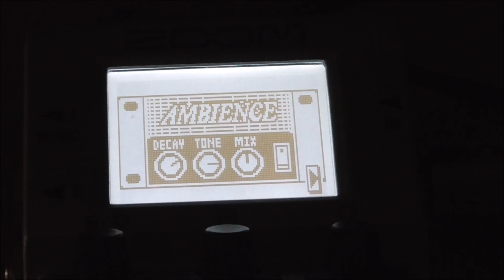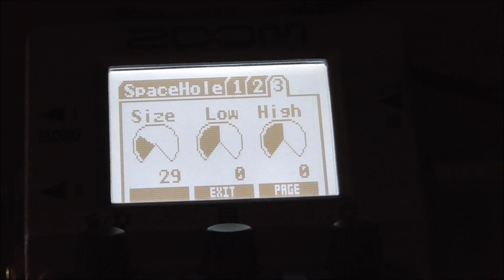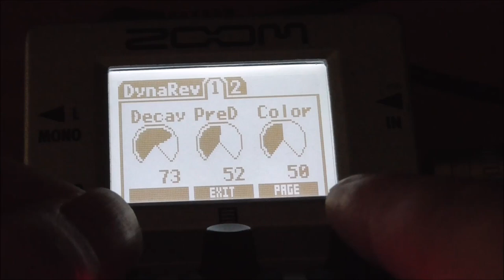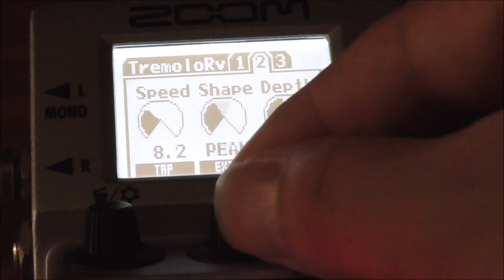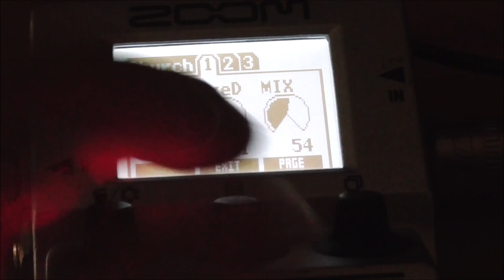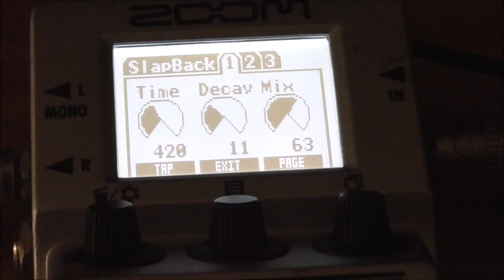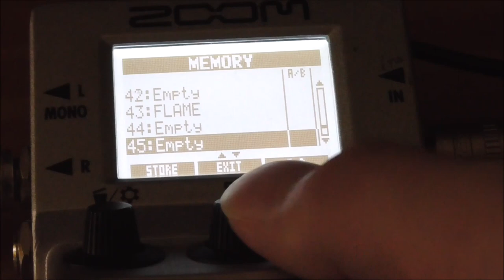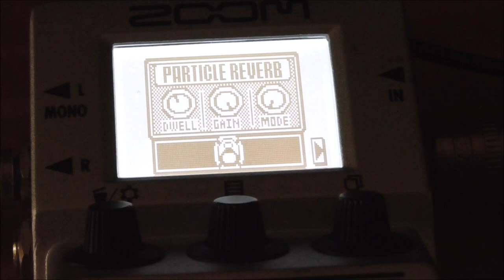ZOOM MS-50GのREVERB26種鳴らしてみたらホラーな音発見！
今回はいつも使用しているエフェクター「ZOOM MS-50G」の
REVERBを26種試しました。

自分がインストールしているのは26種ですが、他にもREVERBがあるんです。
どんだけ豊富なの？って感じですが、
まずは26種聴いてみてくださいませ～

1977年生まれの私SeaBirdが、等身大の自分をお届けする新型音楽チャンネルです。